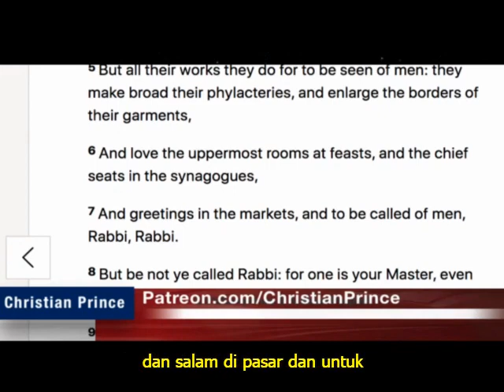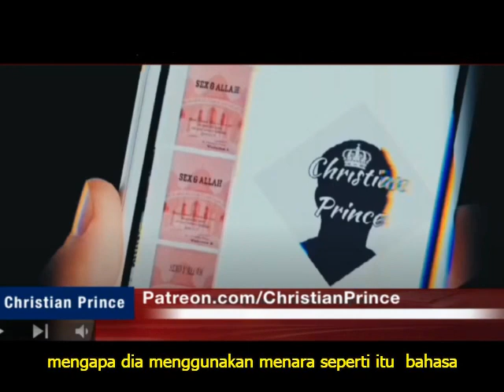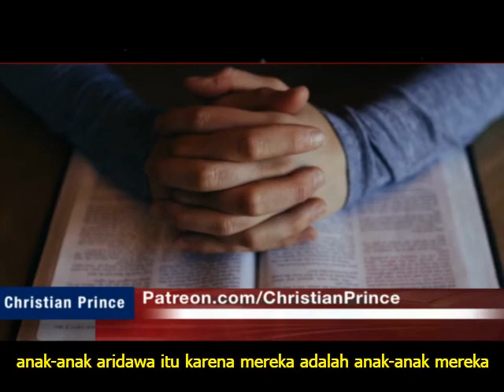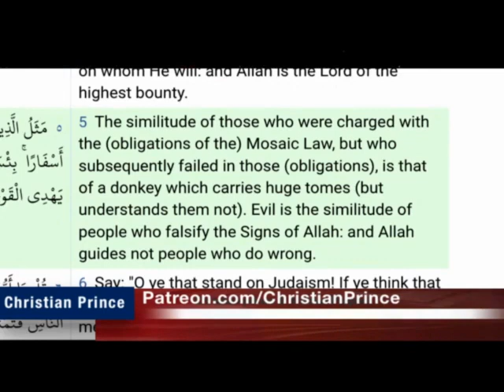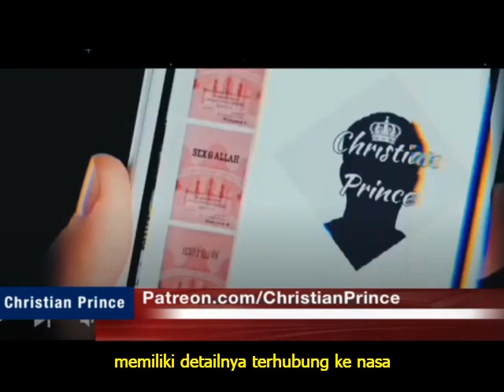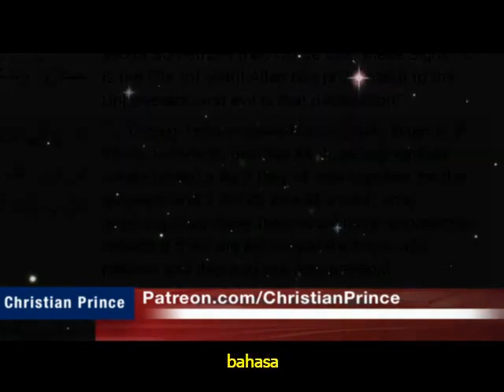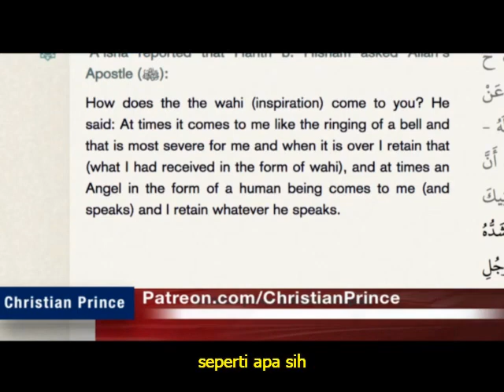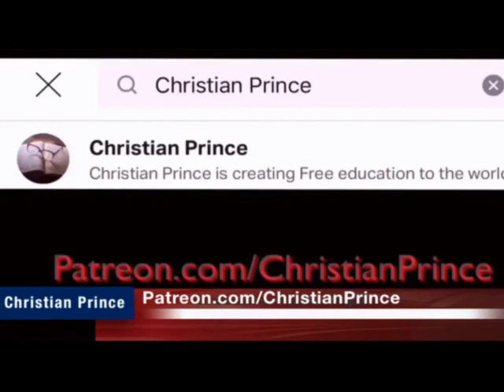Siapa yang paling menyebalkan bagiku - Christian Prince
Kami menyambut setiap Muslim (besar atau kecil) untuk debat kami KAPAN saja kami melakukan siaran langsung:
Al-Qur'an (Al-Qur'an, kitab Islam) berisi pengetahuan ilmiah yang tidak mungkin diketahui 1400 tahun yang lalu. Ini berkisar dari aritmatika dasar hingga topik paling canggih dalam astrofisika. Anda diundang untuk mengalami keajaiban-keajaiban itu dan menilai sendiri. apakah itu benar?